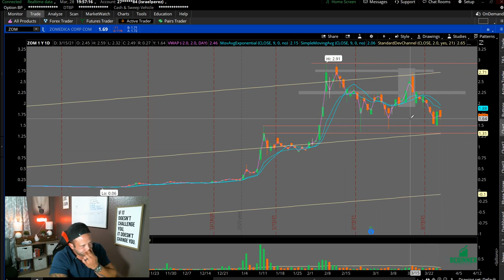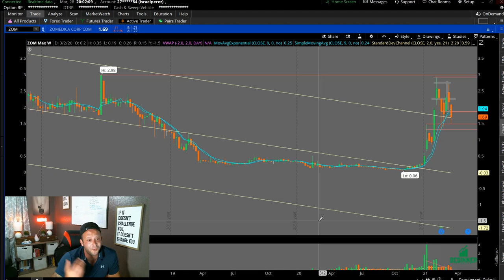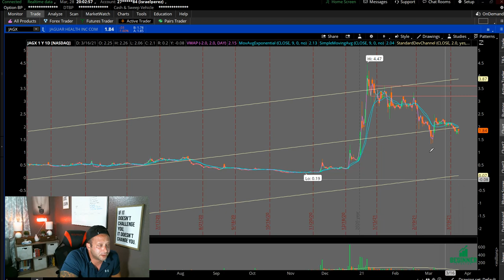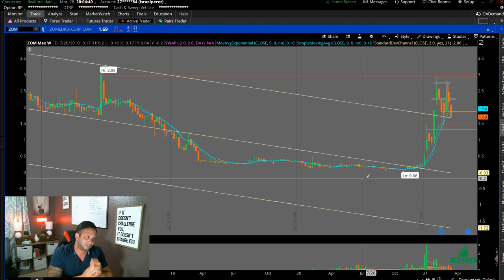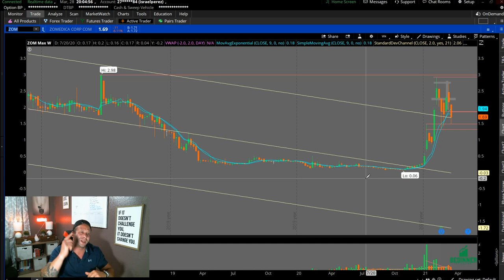BE VERY CAREFUL INVESTING IN $ZOM | $ZOM $BEARMARKET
AS MY SUBS KNOW I JEEP 100% REAL ALL THE TIME, I DONT TRY TO SELL YOU ANYTHING OR GET ANYTHING FROM YOU. SO THIS IS MY HONEST OPINION.

I KEEP SEEING VIDEOS FROM BIGGER YOUTUBERS CLAIMING THAT ZOMEDICA STOCK $ZOM IS ABOUT TO BREAK OUT AND BLAH BLAH BLAH... I WANT TO MAKE YOU GUYS AWARE THAT THE DAILY CHART COMPLETELY CONTRADICTS THOSE STATEMENTS. IT IS MY PERSONAL OPINION THAT THIS COMPANY IS NOT GOING NOWHERE, THAT THEY WILL CONTINUE TO DILUTE THROUGH OFFERINGS AND ALWAYS BE A PENNY STOCK. THE MOVE HERE WAS TO $2.91 AND THAT IS OVER. GOOD LUCK ALL!